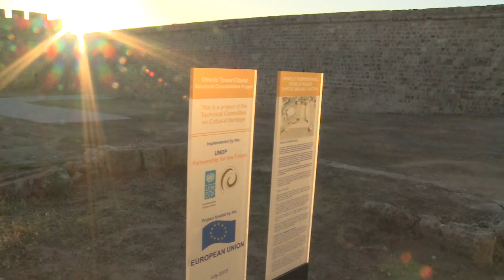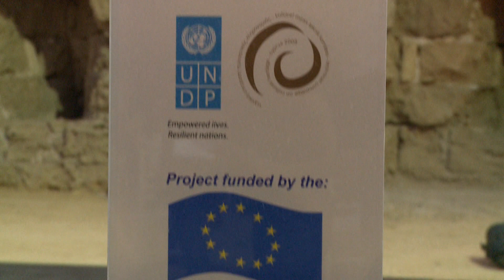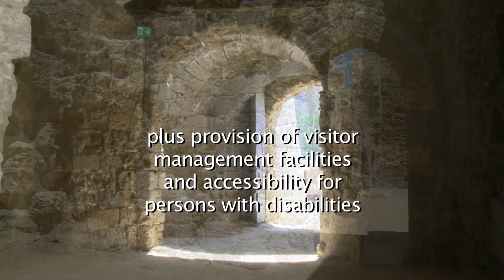OTHELLO TOWER BRINGS CYPRIOTS TOGETHER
Othello Tower and Citadel: the conservation project in a nutshell.

On 02 July 2015 a special event was held in Famagusta to celebrate the reopening to the public of the Othello Tower/Citadel and completion of the structural stabilization and conservation works.